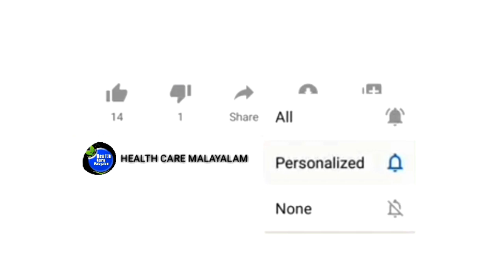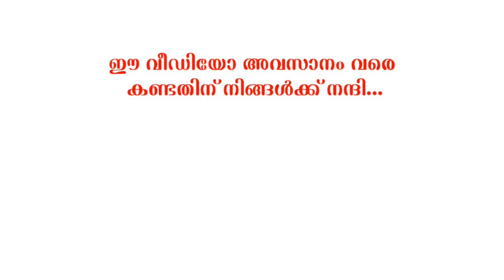Symptoms of Sinus Infection (Sinusitis)|സൈനസൈറ്റിസ് തിരിച്ചറിയാനുള്ള ലക്ഷണങ്ങള്‍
നിങ്ങൾ സൈനസൈറ്റിസ് മൂലം കഷ്ടപ്പെടുന്നുണ്ടോ? പഠനം, ജോലി തുടങ്ങിയ എല്ലാ കാര്യങ്ങളിലും ഇത് വലിയ 'തലവേദന' യായി മാറിക്കഴിഞ്ഞോ? എങ്കിൽ നിങ്ങൾ ചില കാര്യങ്ങൾ അറിഞ്ഞിരിക്കണം.